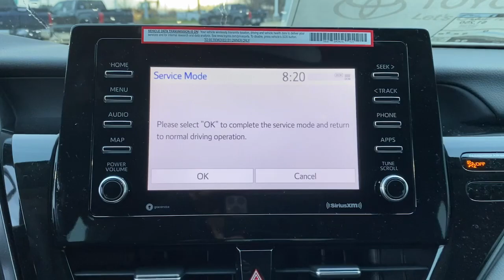2024 Toyota Camry Lewisville, Dallas, Carrollton, Richardson, TX RU223098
New 2024 Toyota Camry LE available in 1547 S. Stemmons Freeway, Lewisville, Texas at Lone Star Toyota. Servicing the Lewisville, Dallas, Carrolton, Richardson, TX. area.

1547 S. Stemmons Fwy

Gray 2024 Toyota Camry LE FWD 8-Speed Automatic 2.5L I4 DOHC 16V Cloth.brbrRecent Arrival! 28/39 City/Highway MPG
Wheels: 17 x 7.5J Alloy|Front Bucket Seats|Fabric Seat Trim|Radio: Audio|4-Wheel Disc Brakes|6 Speakers|Air Conditioning|Electronic Stability Control|Front Center Armrest|Tachometer|ABS brakes|Alloy wheels|Automatic temperature control|Brake assist|Bumpers: body-color|Delay-off headlights|Driver door bin|Driver vanity mirror|Dual front impact airbags|Dual front side impact airbags|Four wheel independent suspension|Front anti-roll bar|Front dual zone A/C|Front reading lights|Fully automatic headlights|Illuminated entry|Knee airbag|Low tire pressure warning|Occupant sensing airbag|Outside temperature display|Overhead airbag|Overhead console|Panic alarm|Passenger door bin|Passenger vanity mirror|Power door mirrors|Power driver seat|Power steering|Power windows|Radio data system|Rear anti-roll bar|Rear seat center armrest|Rear side impact airbag|Rear window defroster|Remote keyless entry|Security system|Speed control|Speed-sensing steering|Split folding rear seat|Steering wheel mounted audio controls|Telescoping steering wheel|Tilt steering wheel|Traction control|Trip computer|Variably intermittent wipers|Front beverage holders|AM/FM radio: SiriusXM|Exterior Parking Camera Rear|Auto High-beam Headlights|Apple CarPlay/Android Auto|Emergency communication system: Safety Connect (1-year trial)